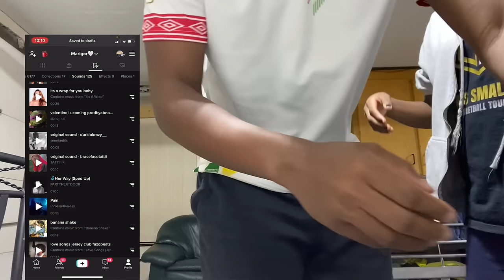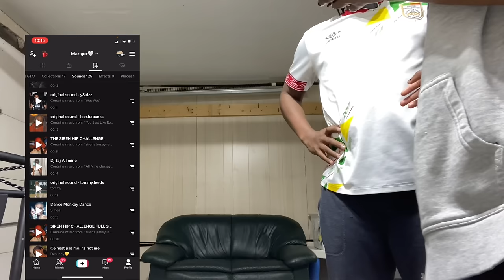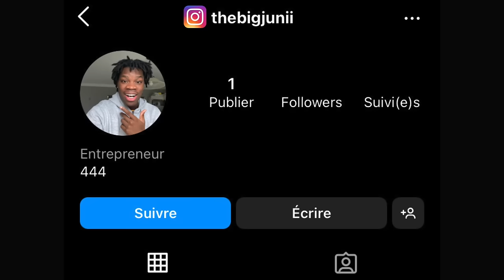JE RÉAGIS AUX TIKTOKS DE MA SOEUR (j'arrive pas à y croire...)